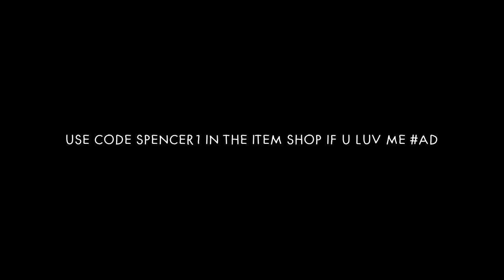WHEN HACKERS PLAY FORTNITE 😈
--outro song!

Humanity